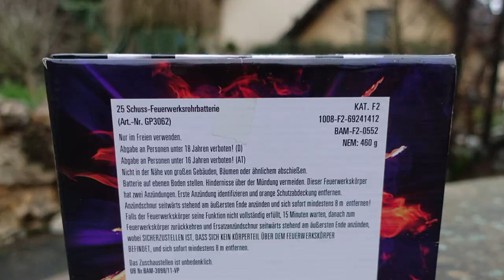Panda Red Heat | Silvester FÄCHERBATTERIE | 460g NEM | Old but Gold | Firework FAN BATTERY [Full HD]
Heute im Test: Panda Red Heat

Ein echter Klassiker von Panda und wirklich wunderschön.
Tolle Kombination aus Cracklingfeuertöpfen und Peonies.

* Kamera, Camcorder, Videoequipment:

*2x "3-Flammen-Zigarrenbrenner"

*2x BESTER BESTER Brenner (Sturmfeuerzeug)

* 2x Brenner (Sturmfeuerzeug)

KEEP WATCHING.